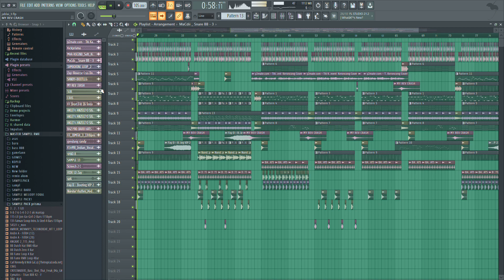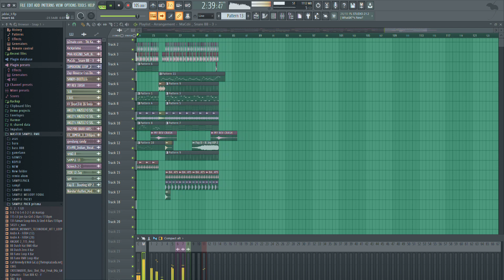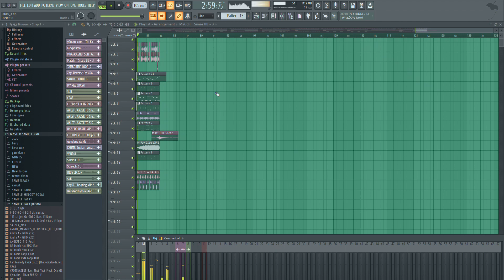ABANG JARANG PULANG AKU JARANG DI BELAI // LAGU ACARA TERBARU JABLAY | DJ ABANG JARANG PULANG VIRAL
Credit song :
Title : Jablay

Lirik lagu🎶

Neng ikut abang dangdutan, yuk!
Najis luh!
Waktu tamasya ke Binaria
Pulang-pulang ku berbadan dua
Meski tanpa restu orang tua, sayang
Aku rela abang bawa pulang
Nggak kerasa udah setahun
Si abang mulai berlagak pikun
Udah nggak pernah pulang ke rumah, sayang
Kepincut janda di Pulo Gebang
Lai-lai la lai-la lai
Panggil aku si jablai
Abang jarang pulang
Aku jarang dibelai
Abang jarang pulang
Aku jarang dibelai
Anak kita s'karang udah besar
Mulai bingung kok bapaknya nyasar
Kenapa bapak nggak pulang-pulang, emak
Kate tetangge, "emangnye enak"
Abang jarang pulang
Aku jarang dibelai
Abang jarang pulang
Aku jarang dibelai
Anak kita skarang udah besar
Abang jarang pulang
Aku jarang dibelai
Abang jarang pulang
Aku jarang dibelai
Abang jarang pulang
Aku jarang dibelai